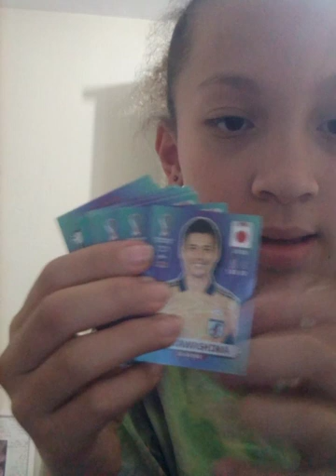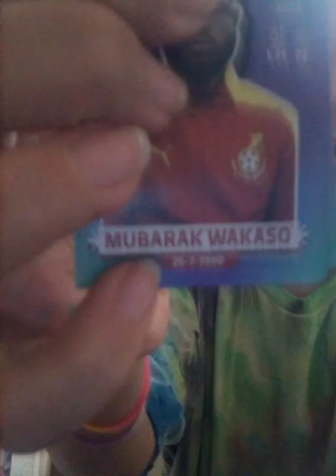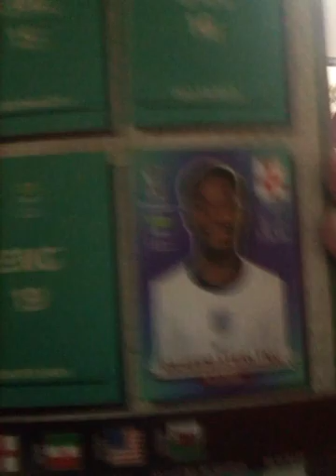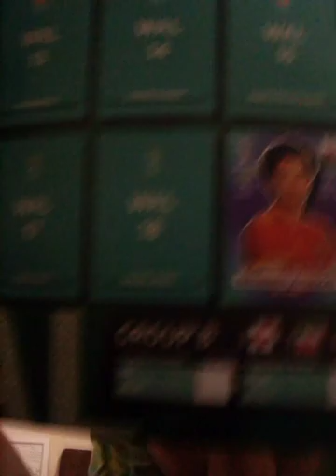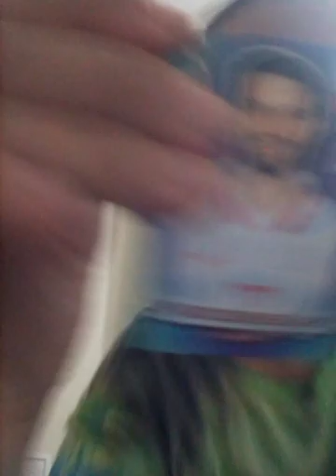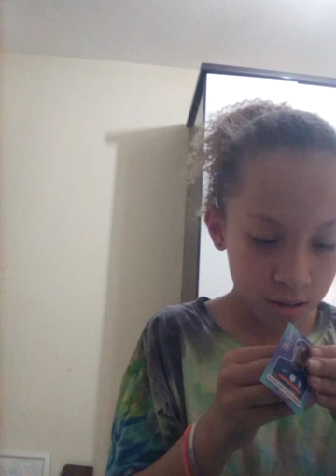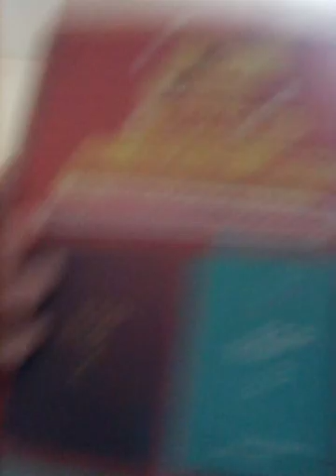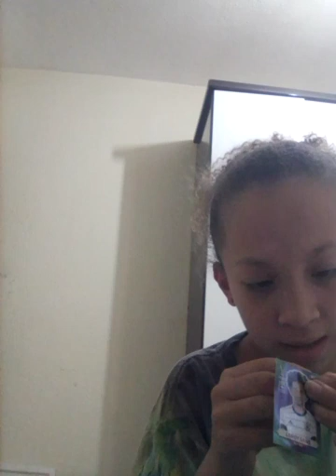Colando as figurinhas no álbum parte 1